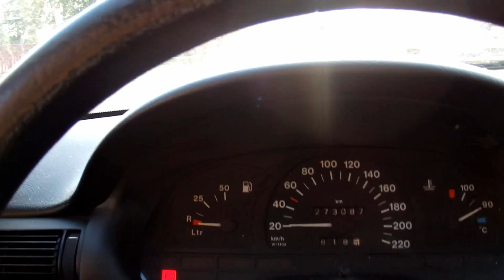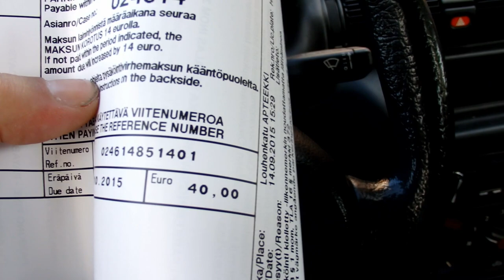Ma illan pätkiä- parkkipirkot iski ja iisalmen päättäjät